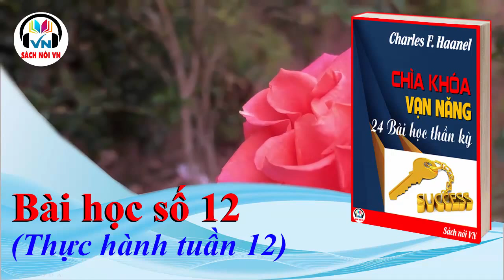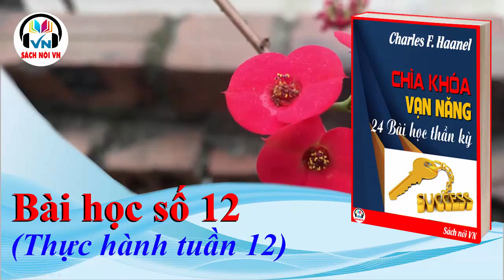Bài học số 12 | Chìa khóa vạn năng - 24 Bài học thần kỳ - Charles Haanel | Sách nói VN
Chìa khóa vạn năng - 24 Bài học thần kỳ - Charles Haanel | Sách nói VN
Bài học số 01 - Biến hy vọng và ước mơ trở thành sự thật.
Bài học số 02 - Khả năng tiếp nhận và thể hiện sức mạnh.
Bài học số 03 - Loại bỏ mọi rào cản và chướng ngại tinh thần.
Bài học số 04 - Nghĩ, làm và cảm nhận, dấu hiệu cho thấy bạn là ai.
Bài học số 05 - Đối tượng, sự kiện, trải nghiệm là kết quả của suy nghĩ trong tâm thức.
Bài học số 06 - Hòa hợp với vũ trụ, cơ chế tạo nên kết quả.
Bài học số 07 - Sức mạnh vô hình, từ đó tạo nên vạn vật.
Bài học số 08 - Suy nghĩ tạo nên cuộc sống, tính cách tạo nên số phận.
Bài học số 09 - Tạo ra các công cụ xây dựng cuộc sống mong muốn.
Bài học số 10 - Lập kế hoạch chiến thắng, phù hợp với kiến thức mình có.
Bài học số 11 - Áp dụng đúng quy luật luôn đón nhận kết quả mong muốn.
Bài học số 12 - Rèn luyện sự tập trung, mọi thứ thu hút đều mở rộng.
Bài học số 13 - Hình dung tưởng tượng luôn tạo ra kết quả.
Bài học số 14 - Luôn suy nghĩ tích cực tạo ra kết quả tích cực.
Bài học số 15 - Hòa hợp và tuân theo luật, mọi nỗ lực đều dẫn đến thành công.
Bài học số 16 - Rèn luyện tâm thức, biến khó khăn thành thuận lợi.
Bài học số 17 - Tập trung vào điều mong muốn, kết quả sẽ tự hiện hữu.
Bài học số 18 - Luật hấp dẫn, điều kỳ thú của Vũ trụ.
Bài học số 19 - Rèn luyện cảm giác về sức mạnh vốn có bên trong.
Bài học số 20 - Suy nghĩ tạo ra hành động, hành động tạo ra kết quả.
Bài học số 21 - Những quy luật Vũ trụ luôn tạo ra kết quả chính xác.
Bài học số 22 - Suy nghĩ là hạt giống tinh thần, những gì chúng ta gieo, chúng ta sẽ gặt.
Bài học số 23 - Những gì chúng ta cho đi, chúng ta luôn nhận lại nhiều hơn.
Bài học số 24 - Chân lý khiến con người tự do, con đường đã được chuẩn bị sẵn (Hết).
- Zalo: 𝟎𝟗𝟕𝟖𝟗𝟏𝟖𝟐𝟐𝟖 (Việt Dũng).
- TK: 𝟎𝟔𝟗𝟏𝟎𝟎𝟎𝟑𝟖𝟒𝟐𝟕𝟒 𝐕𝐢𝐞𝐭𝐜𝐨𝐦𝐛𝐚𝐧𝐤 𝐍𝐆𝐔𝐘𝐄𝐍 𝐕𝐈𝐄𝐓 𝐃𝐔𝐍𝐆.
Cảm ơn và trân trọng!